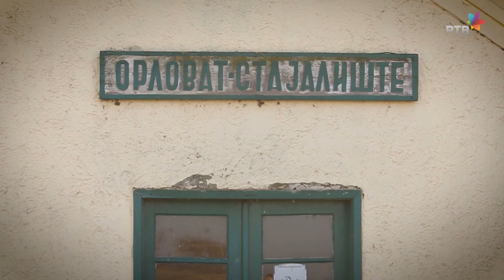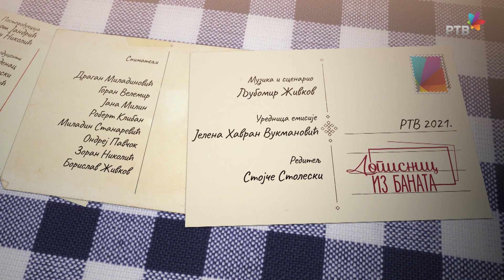DOPISNICA IZ BANATA 239 - Ljubomir Živkov: Fruštuk II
Prošle sedmice dospeli smo do istorijskog trenutka kad smo moja sestra i ja, prvi nakon ne zna se ni koliko pokolenja u kuću uneli kakao, prvi put je u našoj kujni, gde su se osećali i vanil šećer, i cimet posut po ludajnici, zamirisalo još nešto što je preko mora stiglo u Panonsku niziju. Otkako smo kod tetka Novke u Beogradu probali kakao, više nije bilo povratka na staro, kakao pa kakao. Jednolično fruštukovanje proteglo se i kad smo pošli u Zrenjanin, u školu: jedno polugodište smo, ne znam da li zbog oskudice, ili što nismo na vreme našli tamo sobu, Anja i ja putovali vozom. Nauka je na moju žalost već otkrila šinobus, koji mi se ni upola nije sviđao kao pravi voz, kupe je nestao, a on je bio prava mera i privatnosti i društvenosti, odjednom smo svi bili u istoj prostoriji, nestao je hodnik u kojem možeš da stojiš i da gledaš bandere kako trče prema kraju voza, sedišta su mogla da se okreću napred-natrag, bila su mekana i presvučena dotad neviđenom materijom, ali koja nije bila ni upola prijatna kao drvo u putničkom vozu, ubrzo su mnoga sedišta bila išaraboćkana hemijskom olovkom, ili zasečena brisom, iz njih je virilo nešto što je ličilo i na kudelju i na seno i na ličinu i na sunđer i na boktepita šta još.

Do Orlovata bismo ponekad putovali pravim vozom, tamo smo presedali u nevoljeni šinobus, gde ćemo svakom jutra biti ponuđeni još toplim kiflama. Nije Jugoslovenska železnica time privlačila klijente, nego su pekari iz Orlovata, muž i žena, mladi, više im ne znam imena, ulazili sa nama u šinobus; unose po jedan veliki četvrtasti ceger, opleten možda i po porudžbini, prekriven besprekorno čistom belom tkaninom; kifle su mirisale tako da smo moja sestra i ja zaboravili na kakao popijen pre jedan sat, već smo svi imali pripremljenu gotovinu, bilo je pitanje samo ko će kupiti jednu, ko čak dve kifle.

Da li su pekar i pekarka imali mesečnu kartu kao i mi, kondukter ih nikad nije usporavao u njihovoj kampanji, uglavnom bismo oba cegera ispraznili mi koji smo već fruštukovali u Knićaninu, Perlezu i Farkaždinu, verovatno je i neki srednjoškolac iz Orlovata kupio pekarsku kiflu, možda nije ni jeo kod kuće, znajući šta ima u šinobusu, uglavnom bi za Zoricu i Rajka Deurića iz Lukićeva retko kad ostala poneka kifla, jer su i paori koji idu u Zrenjanin – na pijace, ili kod doktora – podlegli mirisu i opštem apetitu u vozu, dok kroz prozor klize njiva za njivom i bandera za banderom...

Odlazio sam leti u Orlovat, ali nisam nikad bio u njihovoj pekari, ukazivali su se jedino u vozu, a voleo bih da čujem ko je od njih dvoje predložio da kifle prodaju u vozu, umesto da čekaju ko će od Orlovaćana poželeti da kifle umače u mleko, ili da u kiflu udene parče šunke, ili da je nafiluje pekmezom. U koliko su sati podmesili testo, kad su ga pekli, tako da stignu na voz kad je njihovo pecivo na vrhuncu privlačnosti?

Ne bih sad umeo da u policiji pomognem da se napravi njihov foto-robot, kad bi se to od mene zbog nečega zahtevalo, rekao bih samo da su oboje imali svetlu kosu i da je barem jedno od njih imalo plave oči, pozdravljam ih ako ovo možda još gledaju, i zahvaljujem još jednom za to što su mi ulepšali tolika jutra. U tri godišnja doba.